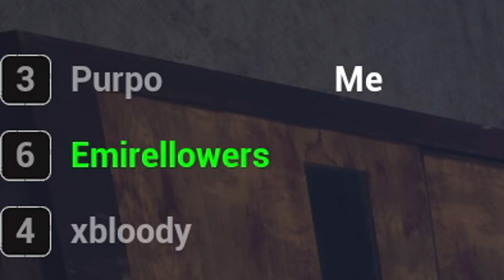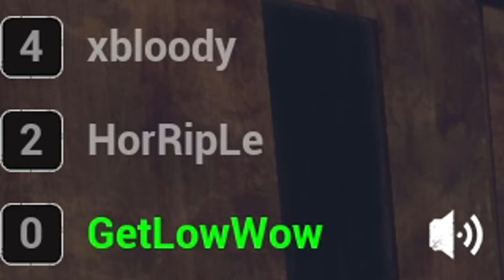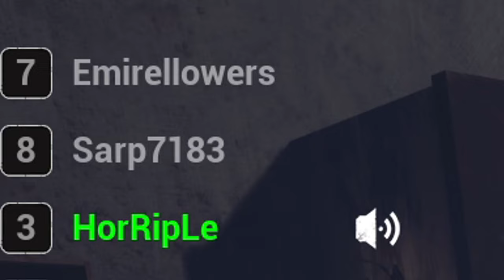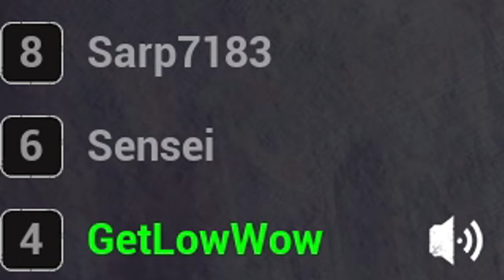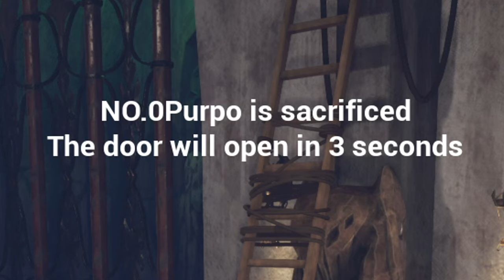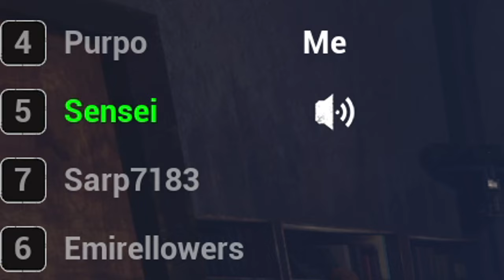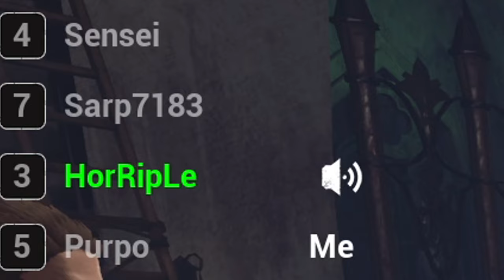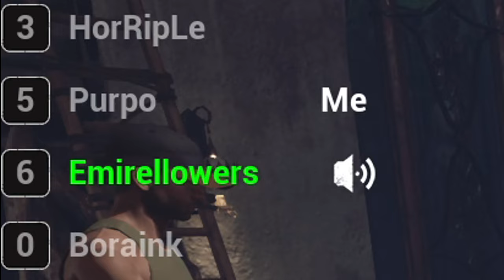ÇİN YAPIMI AMONG US ( KATİL KİM OYUNU ) - FEAR SURROUNDS TÜRKÇE OYNANIŞ